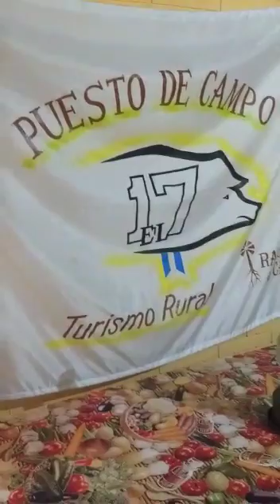"Puesto de campo El 17" Criadero de cerdos. Visitas guiadas y gastromia Visitas guiadas.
# Lugar: Colonia San Martin de Tours.Municipio de Saavedra-Pigue. BsAs.
Visitas guiadas gastronomia# INTA TurismoRural.
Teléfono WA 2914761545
Fb Puesto de campo El 17 Criadero de cerdos.
Dirección:RUTA NACIONAL 33. Colonia San Martin de Tours. Calle Roca al 300.